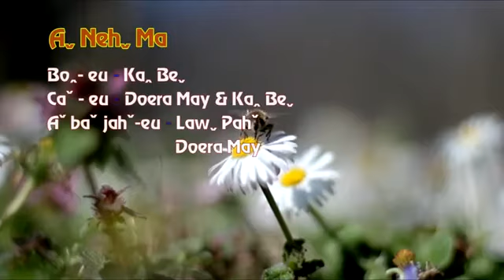เพลงคริสเตียนอาข่า-A nehˬ ma - Doera May & Kaꞈbeˬ | Akha Christian Song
► Aˬ Kaˬ Zaˬ Guˬ Channel